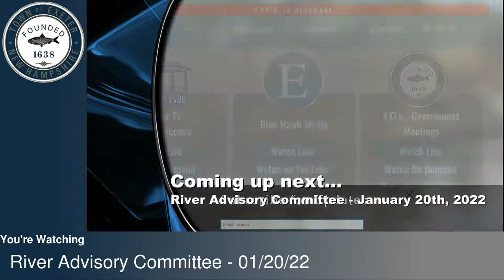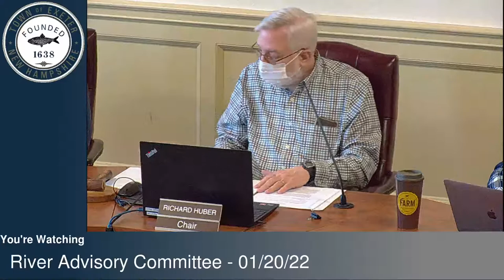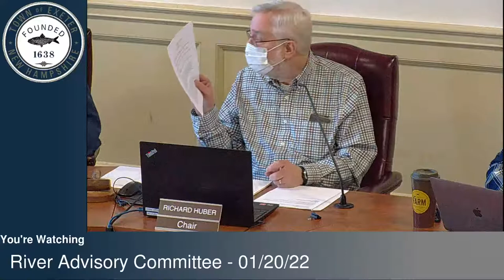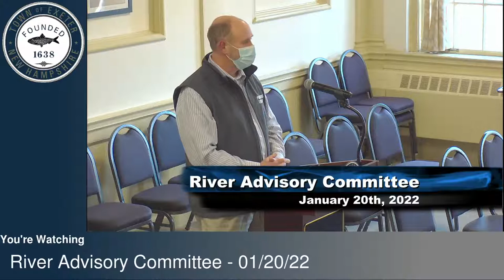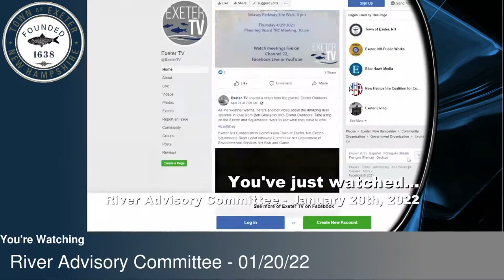River Advisory Committee - 01/20/22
You are watching live coverage of the River Advisory Committee meeting of January 20th, 2022.